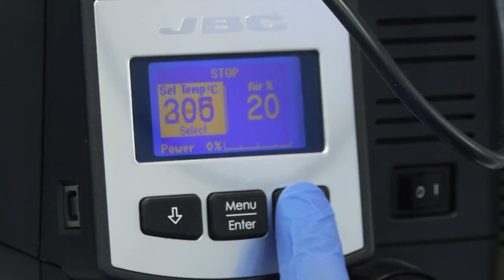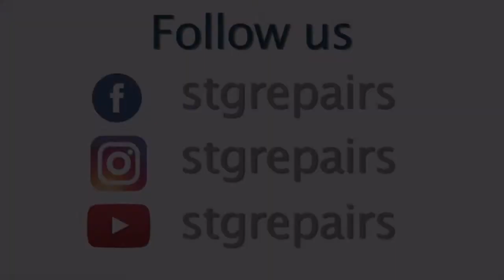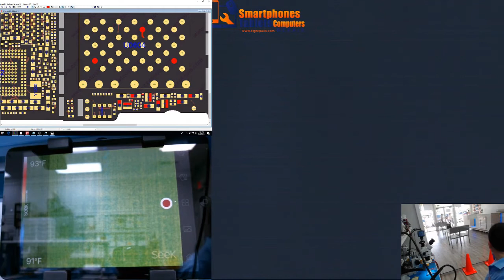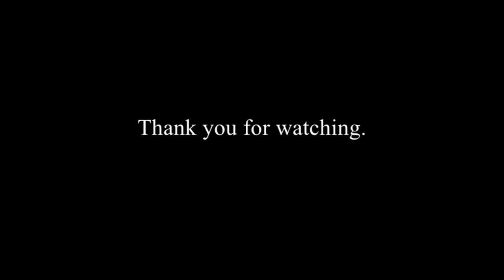Iphone 6 short on PP3v0 Nand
I show you how I found this short pp3v0-Nand and how to solve it.
Les muestro como encontre este corto pp3v0-Nand y como lo solucione